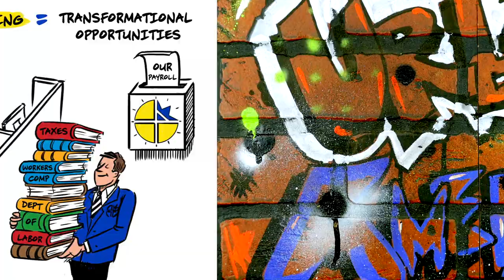Saint Martin: The School that Works